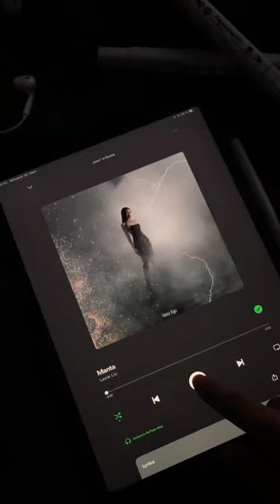Digital Art (inspiration of @marlysophie 🫶🏼)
That's the first video and art i am uploading. I am nervous!

I'm using Procreate

The name of the Song is Manta - Lexie Liu